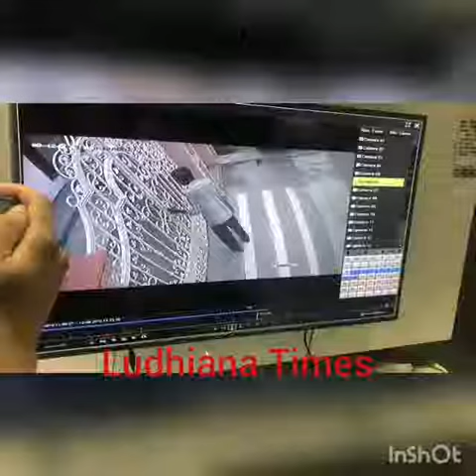ਬੱਚੇ ਚੋਰਾਂ ਤੋ ਬਚੋ।LAUGHandLEARN|ENTERTAINMENT CHANNEL for children also|#1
LAUGHandLEARN|ENTERTAINMENT CHANNEL for children also|#1
Amazing Videos and share them with viewrs Worldwide.also trending topics.My smart support is with you  understand kya kese
 Need of ntertainment, education,Action and music.these videos are  that how Children playing with puppy, Colors,letters and cartoons. Uploading videoes for viewrs which is best source of relaxation of Body Mind and soul.
Laugh and learn channel is providing you best Quality of videos and new funny clips so that you will learn as enjoy and Have fun by watching these videos.same as Laugh and learn fisher price.
source of fun and Inspiration. Thanks to My smart support and kya kese channel.

So that you will get latest updates from Laugh & Learn you tube channel.
L and L is a Best and Full of entertainment channel which shows Latest updates.you Can also find funny videos.It also provides you material that How to be Happy in 2018.Many best Tips of Knowledge for Children are also given on this Laughandlearnchannelentertainment
.How to be happy? Laugh and learn channel is a best source of your entertainment. laughandlearnentertainment latest funny videos for kids also.
Amazing Videos and share them with viewrs Worldwide.also trending topics.My smart support is with you.laugh and learn YouTube channel provides you interactive and interesting videos you never seen before.
Laugh and learn channel is providing you best Quality of videos and new funny clips so that you will learn as enjoy and Have fun by watching these videos.same as Laugh&learn fisher price.
I hope you will like these videoes.
So that you will get latest updates from Laugh and  Learn you tube channel.
Special thanks to My smart support,BB ki vines,and kya kese channel.
Follow link below for more videos by#1Laughandlearn entertainment channel.

Jadu magic! Jadu magic video!Jadu pakro to jane ! Jadu jo chal gya...
Punjab Board Class 12 Result 2018 ! PUNJAB BOARD RESULT! RESULT RESULT +2 2018!

Asifa Bano Last Video latest2018 Justice For Asifa//Asifa Gang Rape !!

HAYE DEKHO EK SINGH NE KI KEHA|| BE A SIKH|| BEST
SPEECH of SINGH||Sikhism documentary/sikh speech/

LIONS GANGLAND song...

O Lagdi Lahore di aa !o Lagdi lahore diya song, o lagdi punjab di aa.

‘भारत रत्न’ और पूर्व पीएम अटल बिहारी वाजपेयी का निधन, पीएम मोदी ने लिखा भावुक संदेश